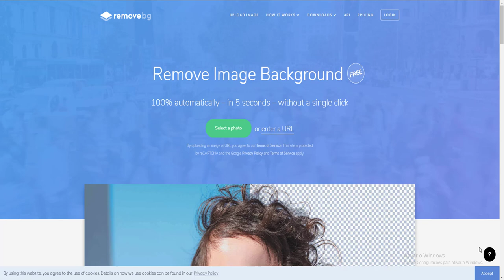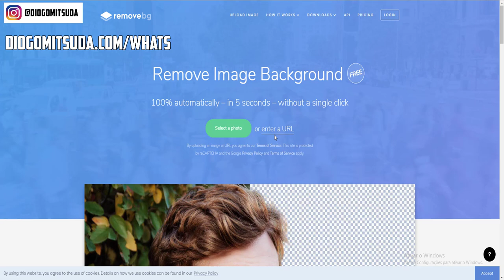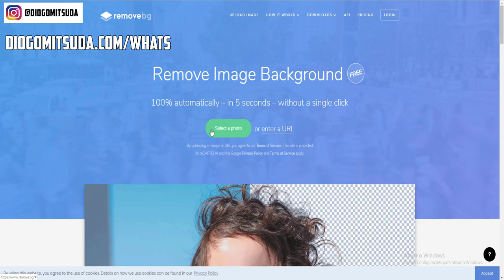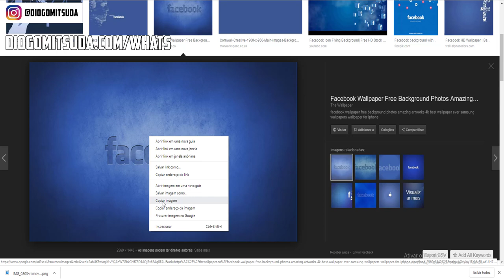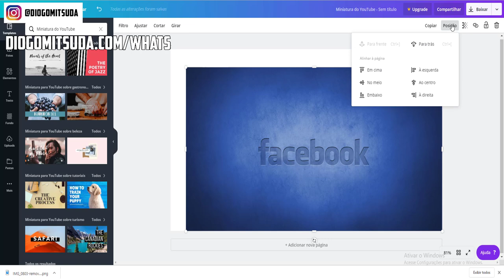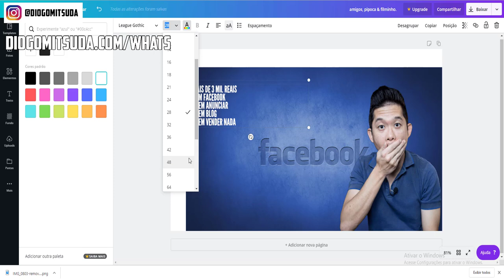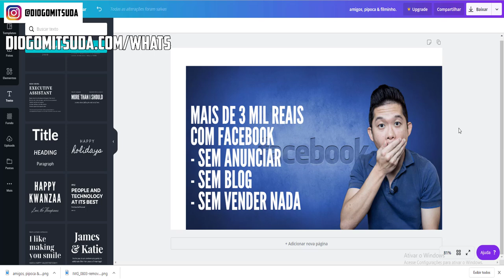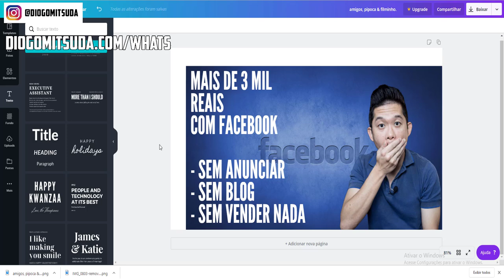Tirar fundo de imagem GRÁTIS com FERRAMENTA FÁCIL e RÁPIDA! | Diogo Mitsuda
Sempre procurei ferramentas de fácil uso para tirar fundo de imagem grátis.
E quero compartilhar com vocês!

Forte abraço!
Sucesso!

Diogo Mitsuda